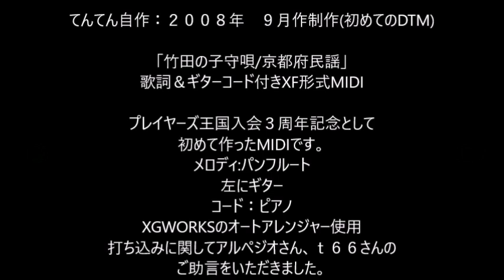竹田の子守唄(京都府民謡）てんてん自作MIDI 歌詞＆ギターコード付き（ナレーション入り）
てんてん自作：２００８年　９月制作(初めてのDTM)
「竹田の子守唄/京都府民謡」
歌詞＆ギターコード付きXF形式MIDI
プレイヤーズ王国入会３周年記念として初めて作ったMIDIです。
メロディ:パンフルート
ナイロンギター
コード：ピアノ
XGWORKSのオートアレンジャー使用
打ち込みに関してアルペジオさん、ｔ６６さんのご助言をいただきました。
今回初の試み、ナレーションに初挑戦しています⭐
練習なしの録音です。うまくできてないかも💦
うん、上手くできてないです。素人くささ爆発です(笑)
※今回、画質を落としています。私の動画重いらしです💦
私が重いからという説も一部にあるようです。(*´∀｀)
Di Tichinlay Masone Khin
動画でこの曲のメロディーを使用

動画は収益化できません

0:26 / 3:03

 一部の地域で収益化されています

コンテンツ内の対象範囲

0:26 – 1:59

TuneCore Publishing